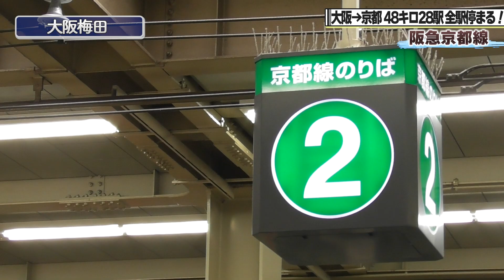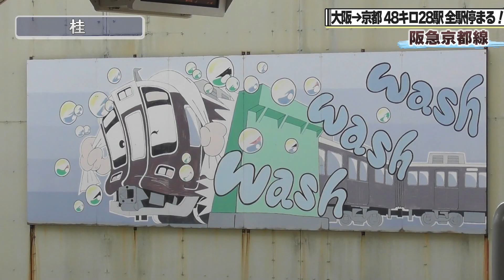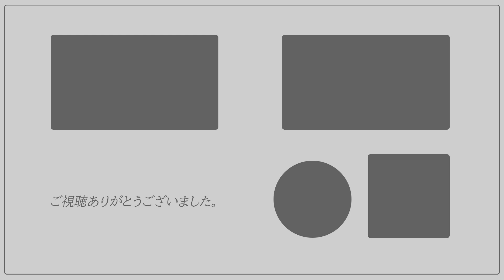【28駅全部停まる！】阪急京都線全線48キロを“各駅に停車して”乗り通す！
ナレーション:春日部つむぎ（VOICE VOX）

ご視聴いただきありがとうございます。
今回の動画では、阪急京都線を各駅に停まって乗り通してきました。とはいっても、日中の時間帯に大阪梅田から京都河原町まで行く普通電車が無いので、高槻市までは普通に乗って、高槻市駅でその先各駅に停まる準急に乗り換えています。頻繁に待ち合わせや接続を行ったせいか、ふかふかなシートのおかげか、まったく退屈することなく、全線を乗り通すことができました。

※この動画ではコロナ禍以前に撮影した映像を使用しています。

このチャンネルでは鉄道関連の様々な動画を投稿しています。現在は首都圏や関西を走る鉄道の動画がメインですが、今後さらに多くの鉄道を撮影したいと思っています。リクエスト等ありましたらコメント欄にじゃんじゃん書き込んでくださいね！

このチャンネルの動画を使用する際には、一度コメント欄にご連絡ください。（内容によってはお断りする場合がございます。）

【注意】
不適切、悪質と判断したコメントはユーザーブロックの対象となりますので、ご注意ください。
また、状況により、youtubeに報告致します。